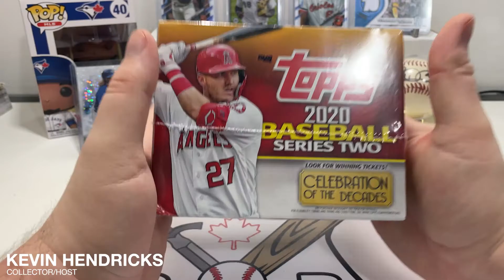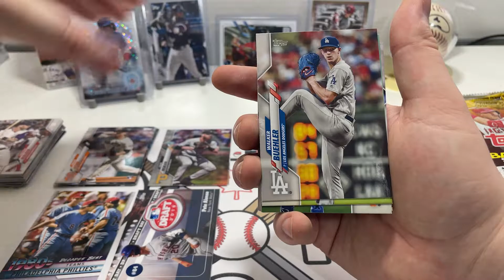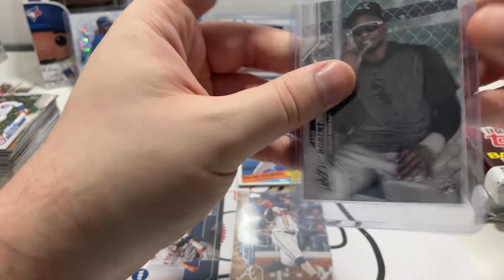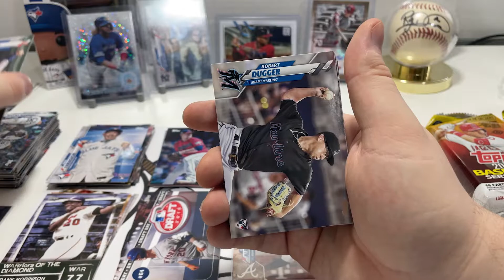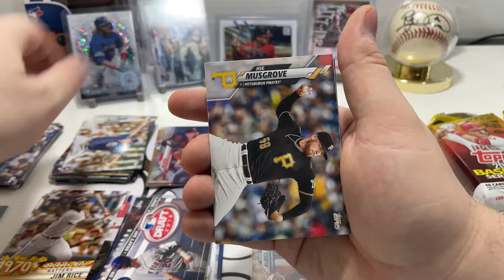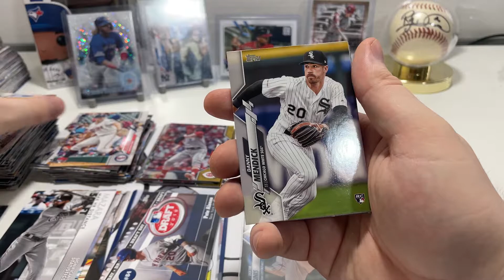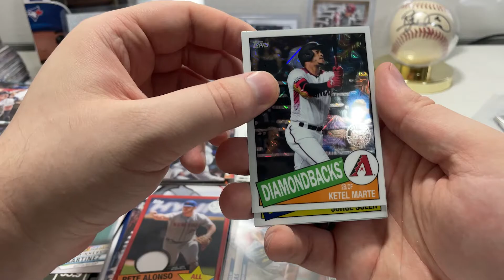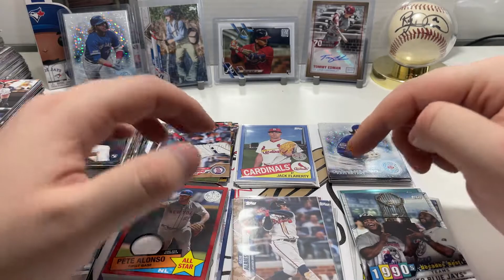We Couldn't Resist Another Jumbo Hobby... Oh Man, It's Good We Didn't!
We're doing a giveaway for when we hit 500 Subscribers! for a chance to win a 2021 Topps Baseball Series 2 Hobby Box, that's right, A HOBBY BOX! The sale was still going for 2020 Topps Series 2 Jumbo Hobby Boxes, so I grabbed another one, and oh boy am I glad we did! You don't want to miss the HUGE hit we got from this box! If you're a sports card investor, and are familiar with what cards are great from this set, you'll know! Praise the Topps 2020 Series 2! What do you think we got? A Luis Robert Rookie Card? Maybe something Mike Trout? Just watch!

► We're Canadian Card Pickers and we're a channel dedicated to opening card packs from various sources. Baseball, Magic: The Gathering, Hockey, Pokémon, and more! Whether we're looking to complete each set, find the most valuable cards, or stock up on Blue Jays cards, we're here to have fun and keep you entertained.

Check out one of our best pulls to date in this video here: "2018 Gypsy Queen Hobby Box - The Hunt For Shohei Ohtani Rookie Card!"